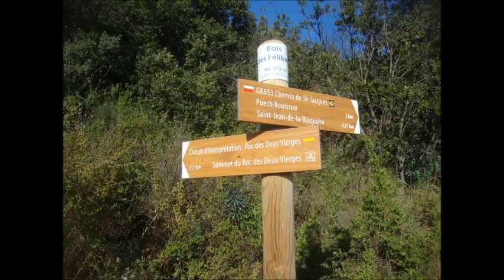Venez nous rejoindre on rigole bien lol